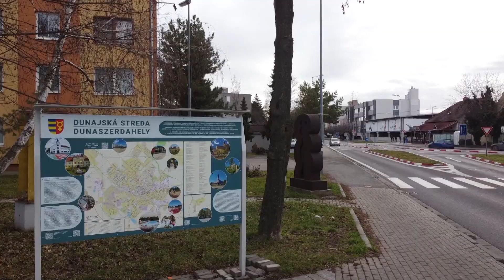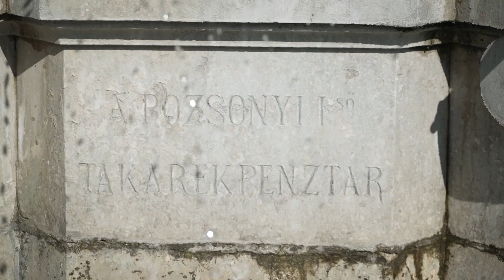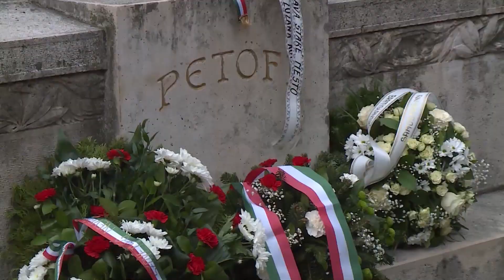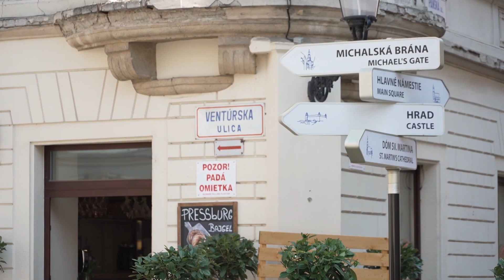TÖRETLENÜL MAGYAROK (2023. május 5.) - Kollektív bűnösök a felvidéki magyarok